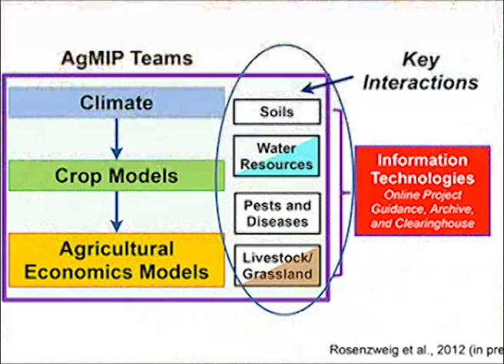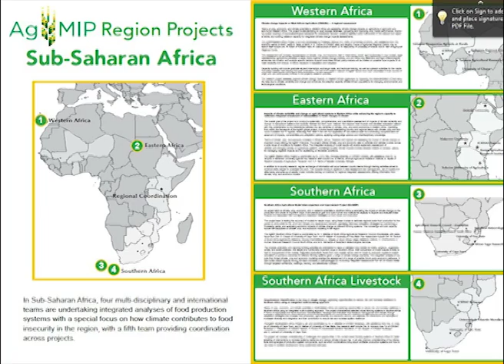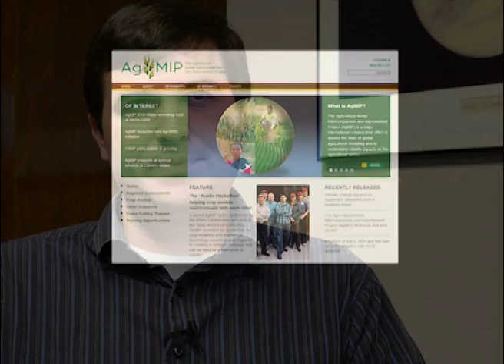AgMIP: Predicting Climate's Impact on Food Supply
Models used around the world to predict agricultural output, the economics of the food supply and climate change don't all speak the same language. What are the best ways to project how climate will affect our ability to produce enough food for a growing population? Alex Ruane of the Center for Climate Systems Research and the NASA-Goddard Institute for Space Studies explains the Agricultural Model Intercomparison and Improvement Project -- AgMIP -- which aims to develop better ways to model climate's impact on food.